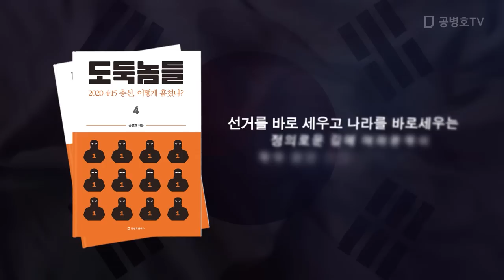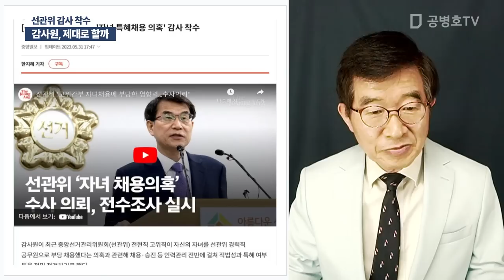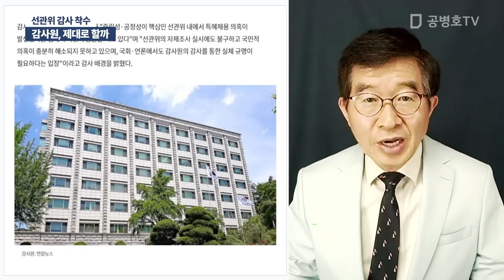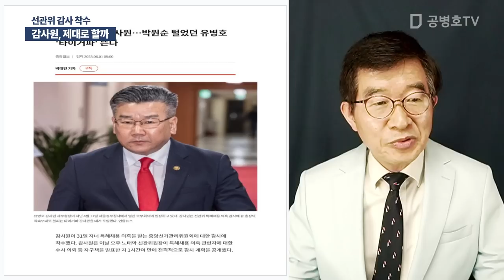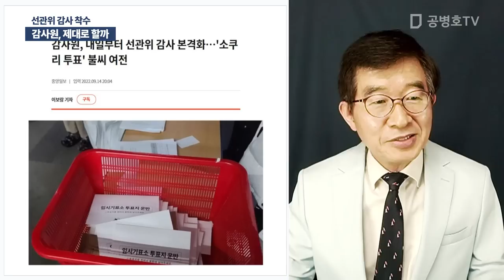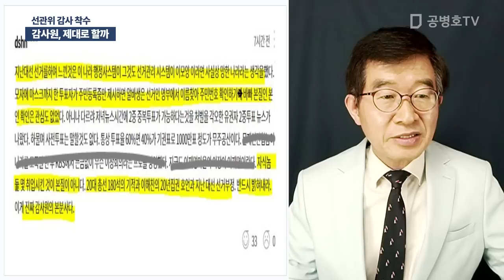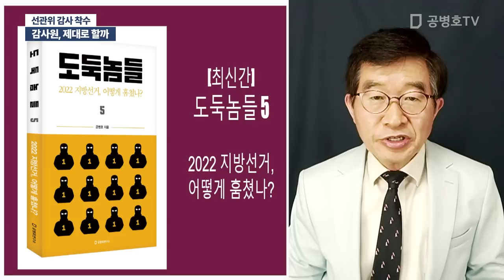감사원, 제대로 할까 / 선관위 감사 착수 [공병호TV]